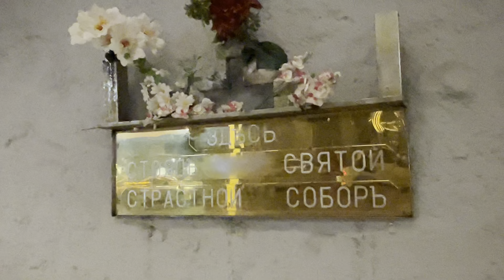Pushkin Square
Initially, Pushkin Square was called Strastnaya. Strastnaya Square was formed at the end of the XVIII century on the site of the demolished Tver Gate of the White City.

The main attraction of Pushkin Square is the bronze monument to Alexander Pushkin, located near Tverskaya Street. Behind the monument is the fountain "Pushkin" — a complex of 3 fountains.

Pushkin Square ends with the huge steps of the Rossiya Theater (the former Pushkin Cinema) leading to the central entrance. There's a Music Hall here now.
Previously, there was a women's Passion monastery on this site. In 1919, the Holy Monastery was closed. And in 1928, an anti-religious museum was placed in it. They showed the incorruptible relics of the saints and said that their preservation was due only to the environmental conditions in which the corpses lay. The well-preserved corpses of a counterfeiter and a rat were also shown as proof
It was demolished in 1937. And now only a memorial plaque reminds of him.